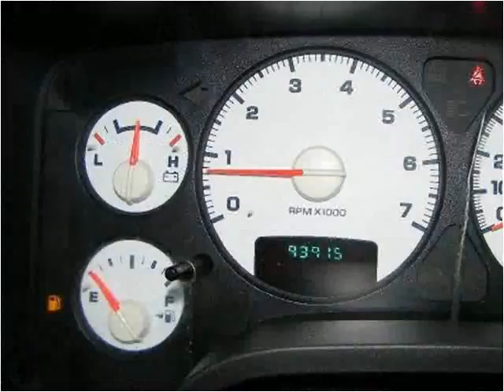2002 Dodge Ram 1500 Used Cars Rochester NY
This 2002 Dodge Ram 1500 is available from Barry's Auto Center.